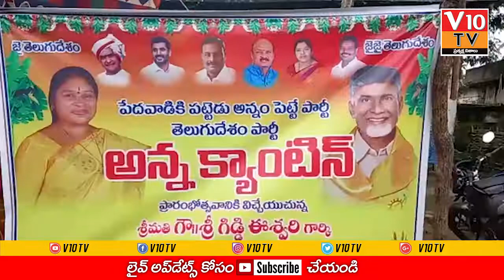కొయ్యూరులో అన్న క్యాoటీన్ ప్రారంభం..